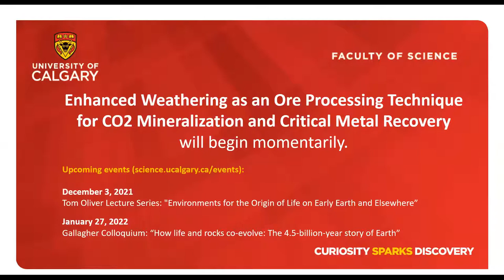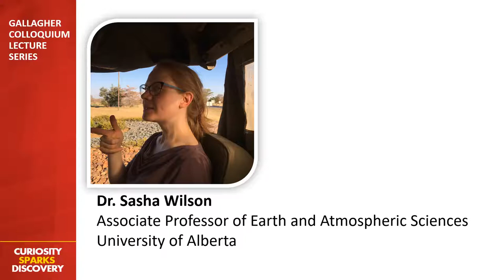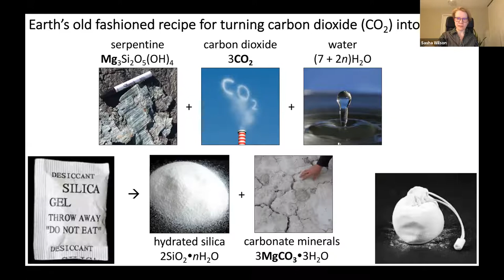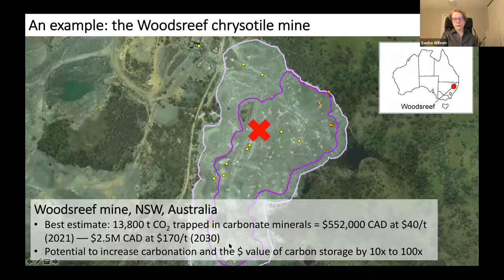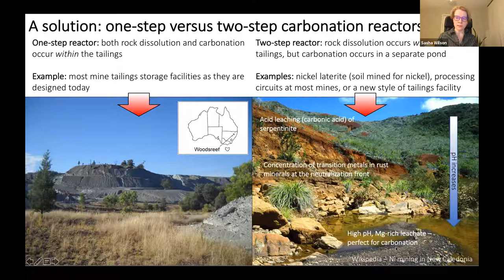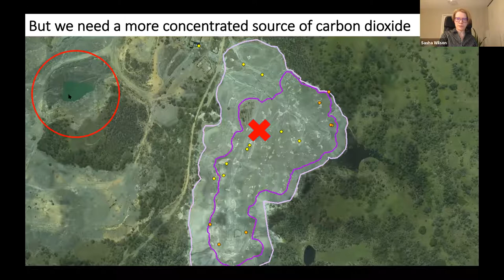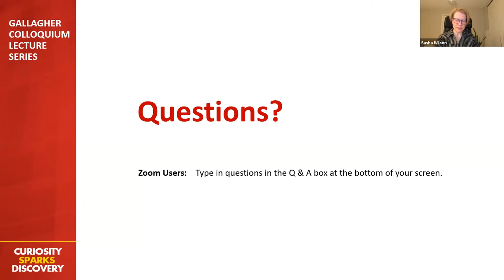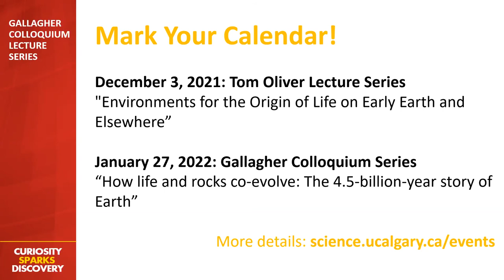Gallagher Colloquium Series: "Enhanced Weathering as an Ore Processing Technique"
Full title:  "Enhanced Weathering as an Ore Processing Technique for CO2 Mineralization & Critical Metal Recovery"

The critical metals needed to build infrastructure for the renewable energy transition are commonly found in ultramafic rocks. This type of rock is abundant in Canada.  It can also be used to bind carbon dioxide (CO2) from the atmosphere within carbonate minerals, which are common components of antacids and the Rocky Mountains. Enhanced weathering of ultramafic rock to make carbonate minerals has potential to store billions of tonnes of CO2 per year while improving the efficiency of critical metal recovery from mines.

In this talk, Dr. Sasha Wilson (Associate Professor of Earth and Atmospheric Sciences, University of Alberta) describes how using CO2 sequestration as an ore processing technology could turn mining into a carbon negative industry while enhancing the supply of the metals we need to create the green economy.

This talk was presented November 18, 2021.